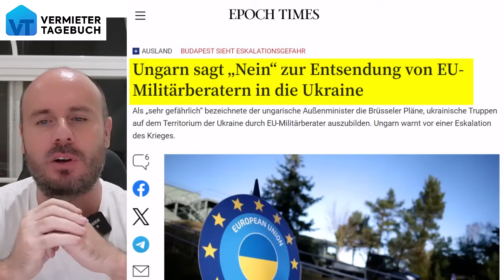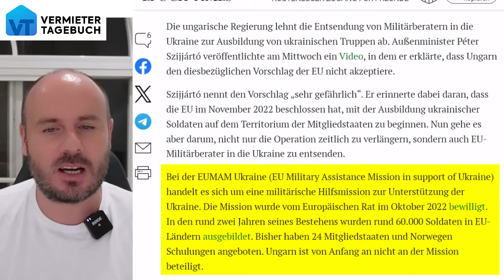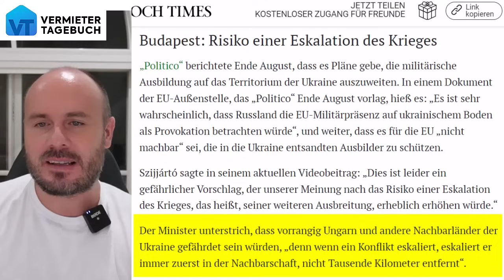Ungarn blockiert Entsendung von EU-Militärberatern in die Ukraine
Die EU will allen Ernstes Militärberatern in die Ukraine entsenden und das wäre eine Katastrophe! Zum Glück will Orban das in letzter Minute verhindern und eine weitere Eskalation stoppen! Die EU ist deswegen stink-sauer und droht mit Konsequenzen!